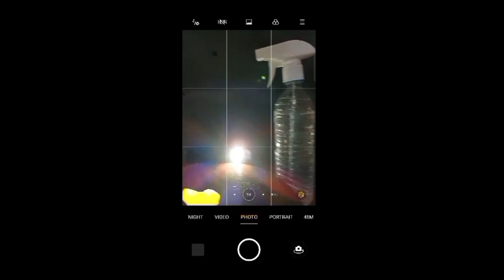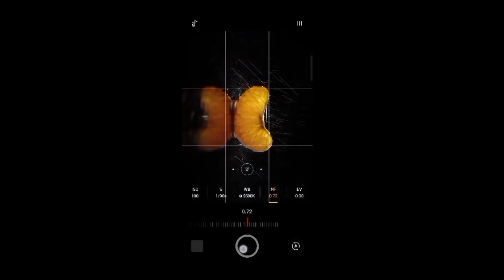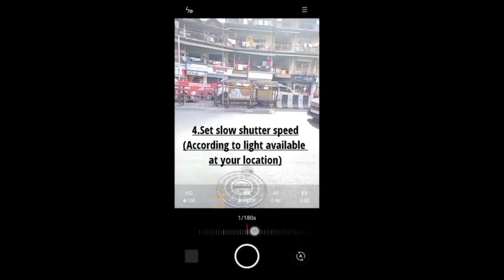5 MOBILE PHOTOGRAPHY IDEA ||Rahul dhawde photography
Rahul Dhawde
A 16 years-old boy who have dream to be one of the best photographer.

Mobile photography for beginners who don't have flagship camera.

If you like this tips help me by following my insta account.
If you have any suggestions please write on comments section.
📱Device - Realme Narzo 20 - 4/64gb
48 MP, f/1.8, 26mm (wide), 1/2.0", 0.8µm, PDAF

8 MP, f/2.3, 119˚ (ultrawide), 1/4.0", 1.12µm

2 MP, f/2.4, (macro)
HASHTAG USE :-